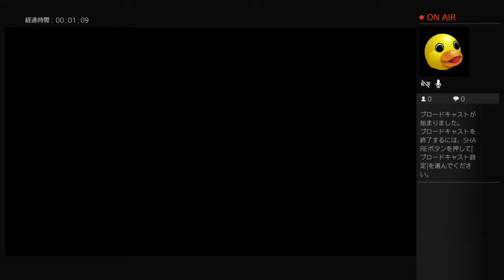PS4からお届けするまったり実況 The Tomorrow children #6~#7